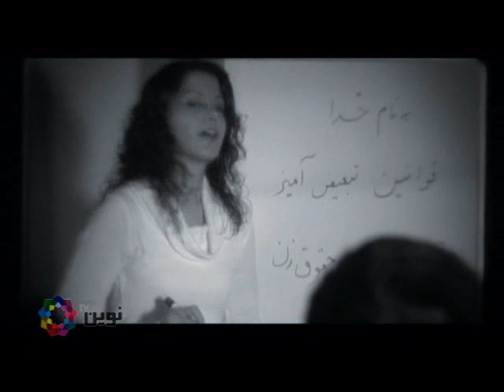فراموش نکن که چی هستی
جوانی یعنی چی؟ جوان چه قدرتی داره؟ هدف جوانان چیه؟ راهشون کدومه؟ جواب این پرسشها و خیلی سوالات دیگه را در این فیلم کوتاه از جوانان ایران دوست ببینید